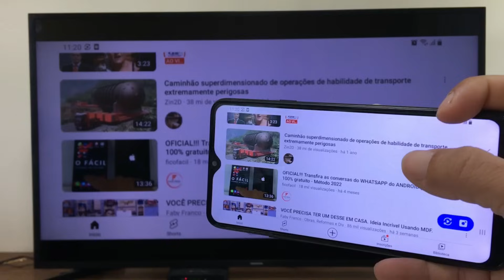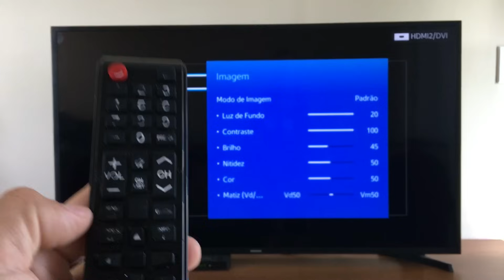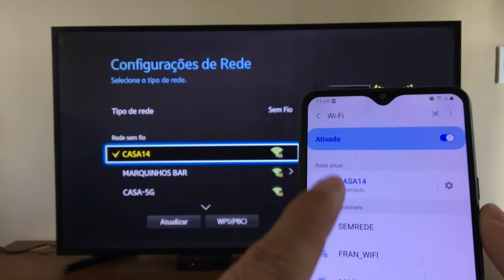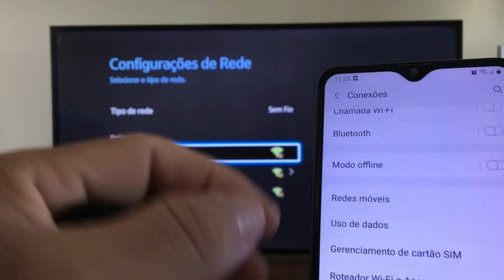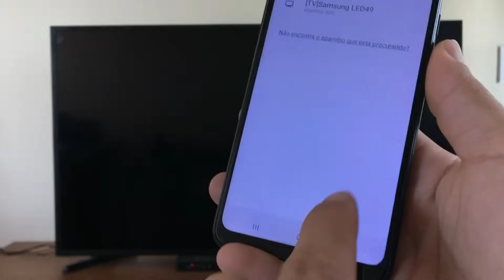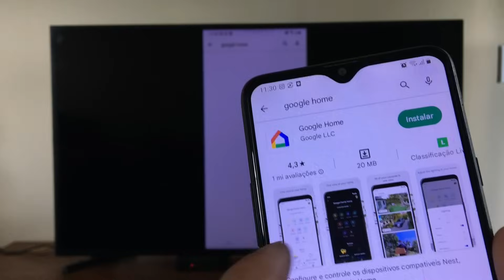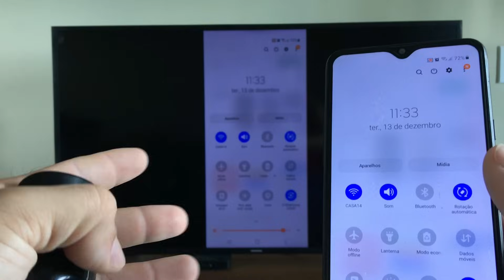COMO ESPELHAR O CELULAR NA TV ÚNICO QUE FUNCIONA DE VERDADE EM 2022/2023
No vídeo de hoje trago para vocês como espelhar o celular na tv, depois de testar vários métodos e não consegui espelhar o celular na tv, finalmente aprendi o jeito correto de fazer o espelhamento e transmitir a tela do celular em qualquer smart tv, tv box ou chrome cast. Veja como é simples e fácil, qualquer pessoa consegue fazer o espelhamento caso seu celular possua essa função.

Me ajude bater a Meta de 500k✅